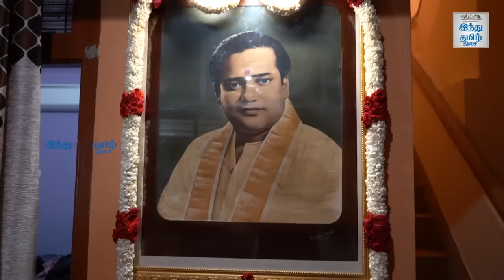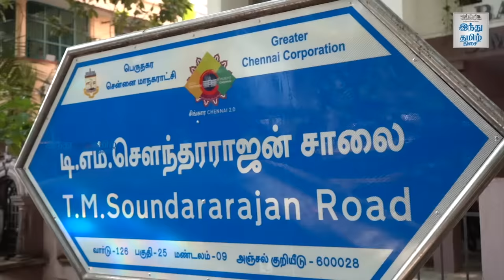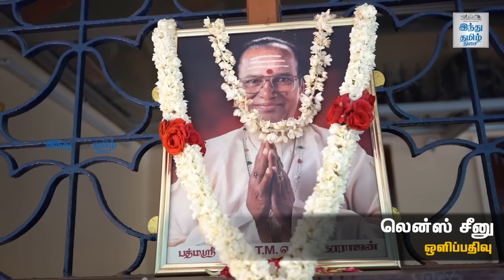இவர் குரலால் வசமாகாத இதயம் எது? | TMS | T. M. Soundararajan | HTT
வாழ்க்கையைப் பாடிய மூன்றெழுத்து! | TMS | T. M. Soundararajan | HTT